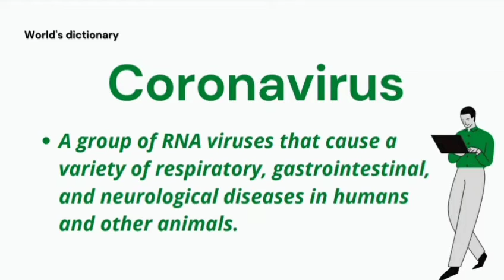Corona Virus Meaning